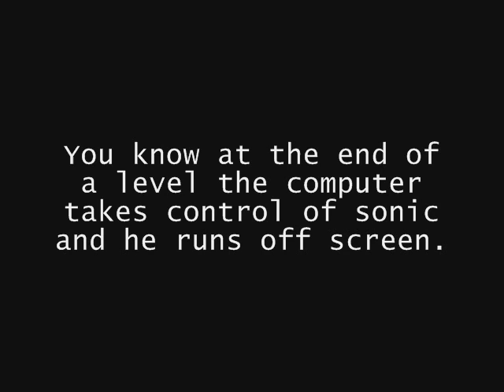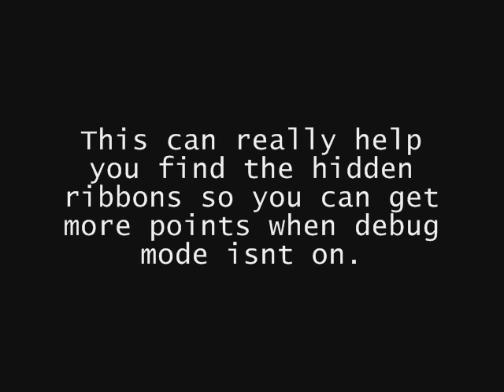Sonic Lookout Episode 16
Sonic 1
Any Zone
Sonic Just Wont Leave
Debug!

Sonic Lookout is a series which shows off various glitches throughout the original sonic games. Be warned! Some of these glitches use Debug Mode! I will be marking which episodes use debug mode in the description so if you dont like glitches that use debug just dont watch the episode. Dont bitch about it in the comments.

This episode shows you how to get sonic back on screen at the end of a level using debug. Handy for getting the extra points at the end of an act. But also its possible to do this without debug. I wasnt aware that it worked in Sonic 1 at the time but apparently it does. When you go off screen jump up before the score tally appears and you will still have full control over Sonic. I may post an episode about that at some point.

Note : For those who dont know I am Sonicjackaroo. My old account was deleted due to copyright on a few videos. All episodes of Sonic Lookout will now be reuploaded to this account along with some of my other videos.